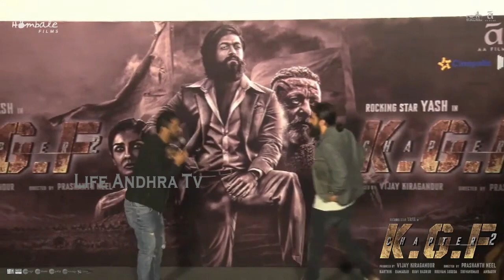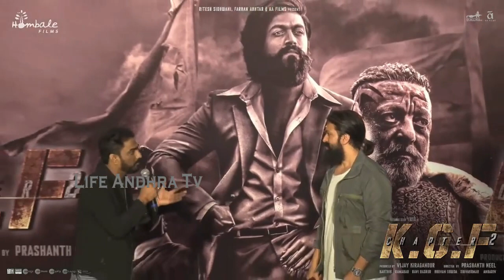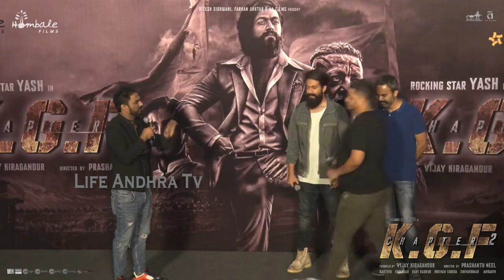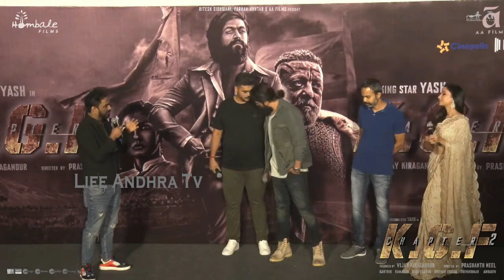Sanjay Dutt Praises to Ram Charan Acting In RRR | KGF Promotions | Life Andhra Tv